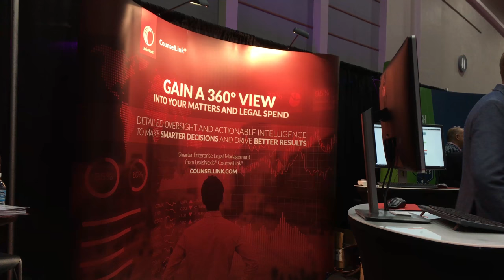Justin Silverman at ACC 2017